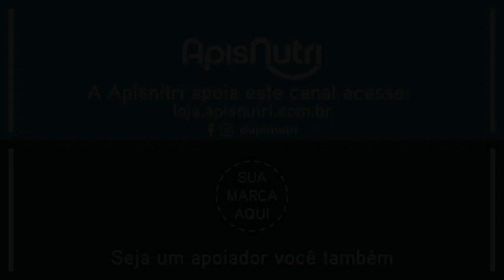O BRAÇO FORTE DO SENHOR 🙏🏽 (Faça Sua Oração da Manhã) IVAN SARAIVA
Comece seu dia com Jesus! Faça seu pedido de oração e você encontrará forças para a jornada do dia! Vamos orar Juntos e refletir na Palavra de Deus? Tenha uma BOM DIA JESUS nessa linda oração da Manhã!